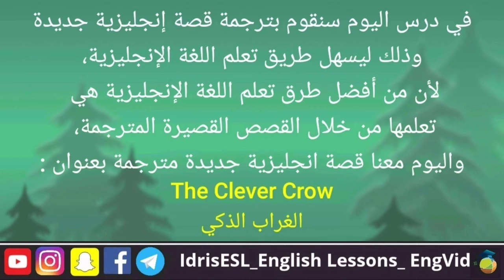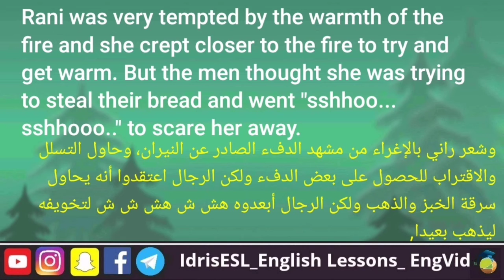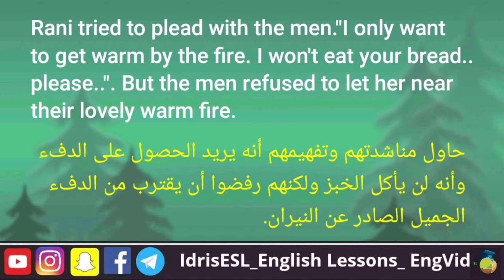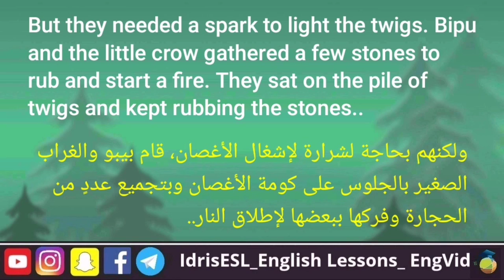تعلم الإنجليزية بقصة.. الغراب الذكي_The Clever Crow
في درس اليوم سنقوم بترجمة قصة إنجليزية قصيرة للمبتدئين وذلك ليسهل عليهم طريق تعلمهم للغة الإنجليزية، لأن من أفضل طرق تعلم اللغة الإنجليزية هي تعلمها من خلال القصص القصيرة المترجمة، واليوم معنا قصة انجليزية جديدة مترجمة ومناسبة للمبتدئين بعنوان :

📍The CleverCrow.

📍الغراب الذكي.
📍ادعمنا بلايك و الإشتراك في القناة 👍